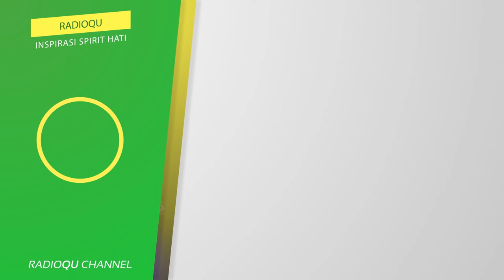#564 Menghitung masa iddah | Buya Yahya Menjawab